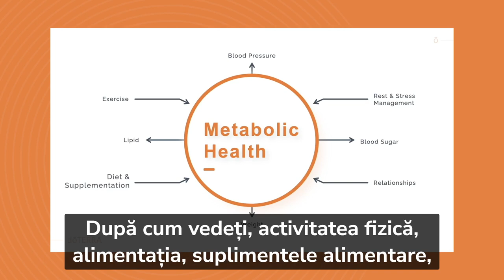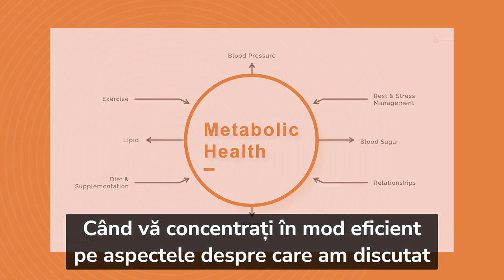doTERRA MetaPWR | Aprofundare privind criza de sănătate metabolică cu Dr. Osguthorpe